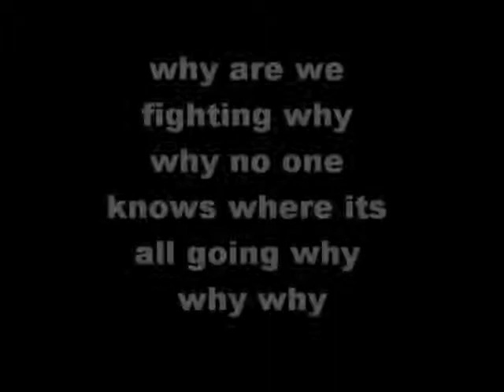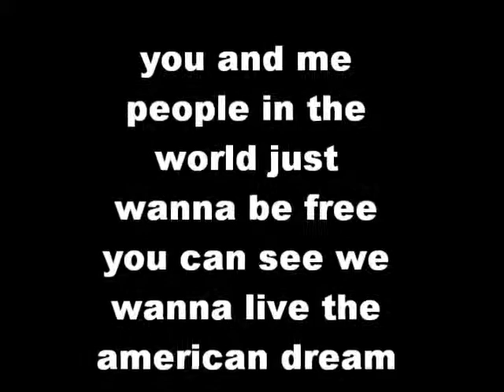u tube american dream carlhenryiii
carlhenryiii american dream